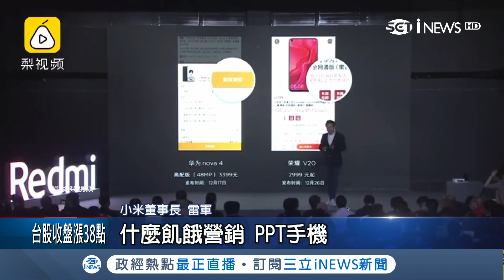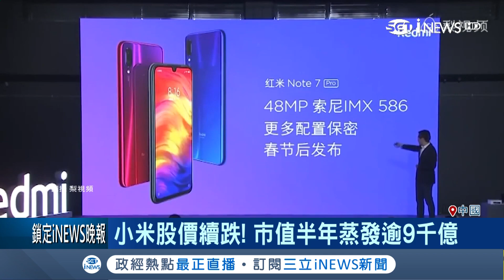"生死看淡 不服就幹"！嗆華為"有本事拿現貨賣" 小米雷軍公開宣戰｜記者陳姵如｜【國際局勢。先知道】20190111｜三立iNEWS